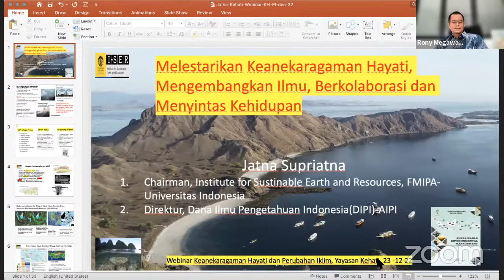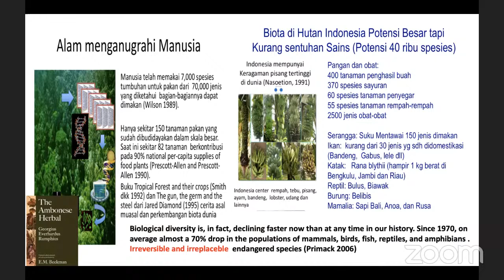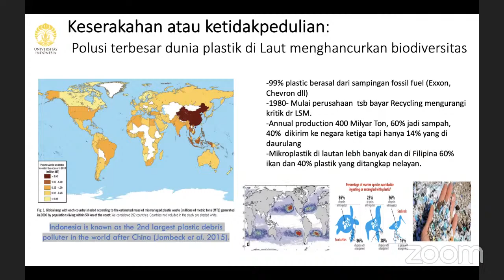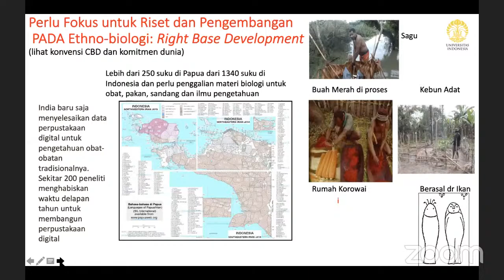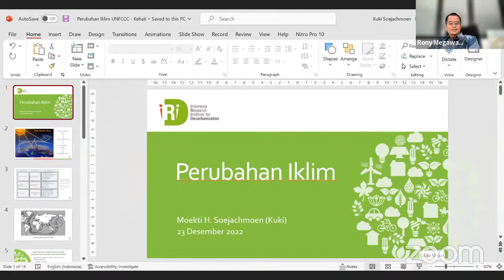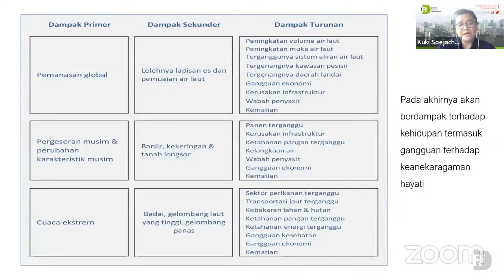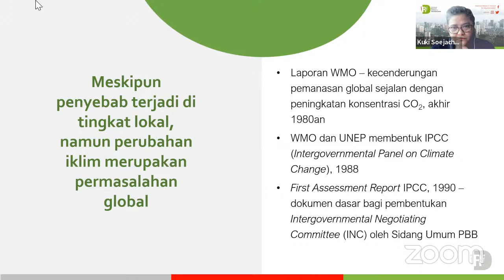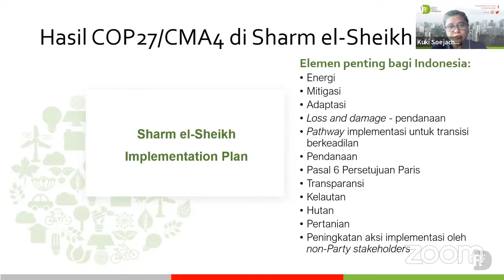Kuliah Daring: Perubahan iklim dan keanekaragaman hayati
Perubahan iklim dan keanekaragaman hayati merupakan dua isu penting yang menjadi perhatian dunia dewasa ini, termasuk Indonesia, dimana antara keduanya saling terkait erat satu sama lain.
Selain pembakaran bahan bakar fosil, kerusakan ekosistem juga menyebabkan peningkatan gas rumah kaca di atmosfir yang berakibat pada pemanasan global dan perubahan iklim.